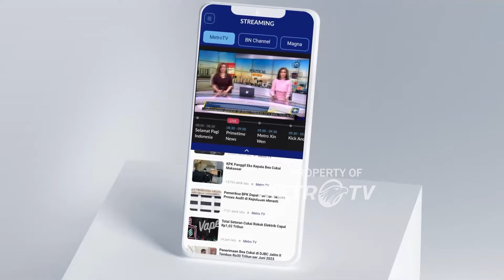Jokowi Minta ASN Jangan Buru-Buru Pindah Ke IKN - [Top News]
MetroTV, Jokowi memberikan arahan pada jajarannya untuk tidak buru-buru memindahkan ASN Ke IKN yang semula di jadwalkan mulai pindah pada september, presiden meminta agar perkantoran dan sistem digital disempurnakan terlebih dahulu.